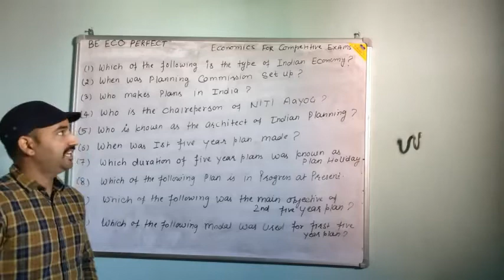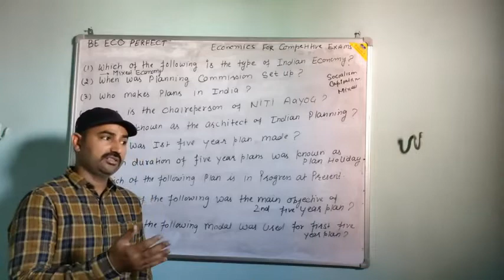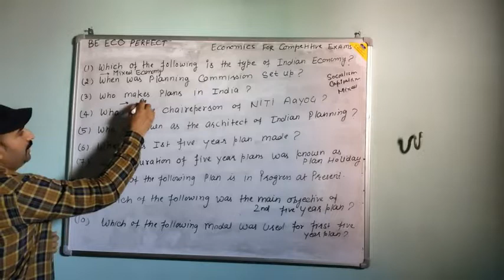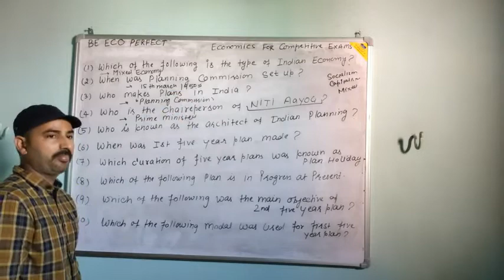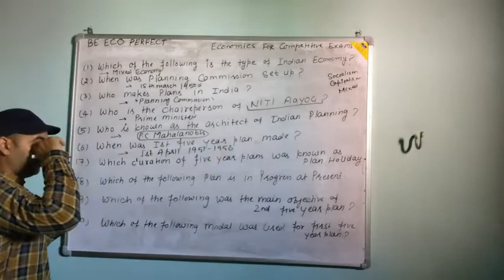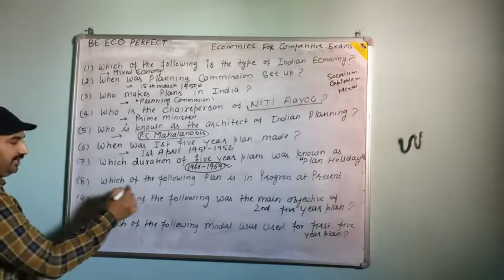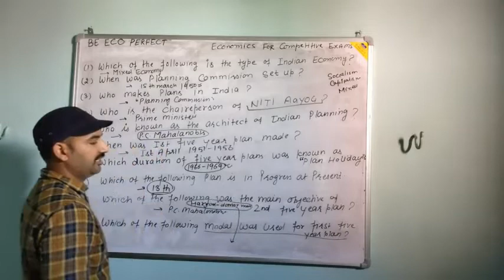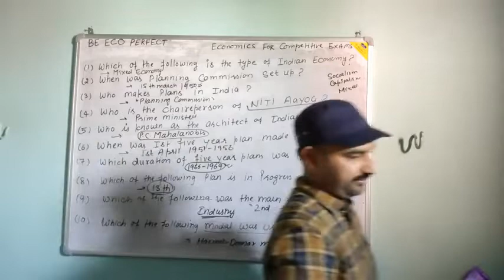Economics for competitive exams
By Vinod dhatiriya